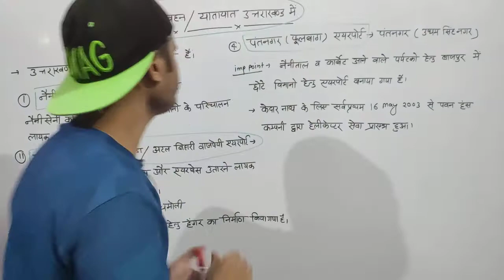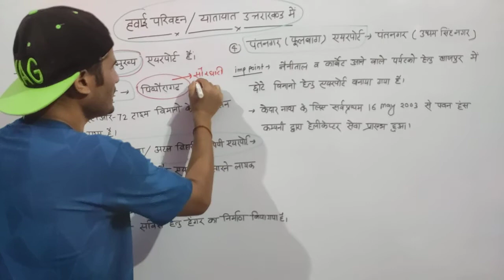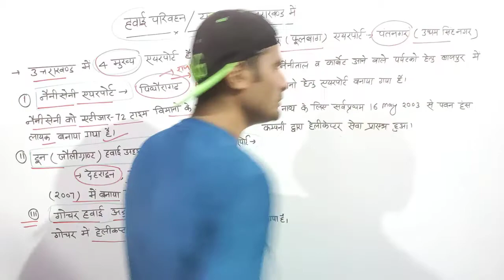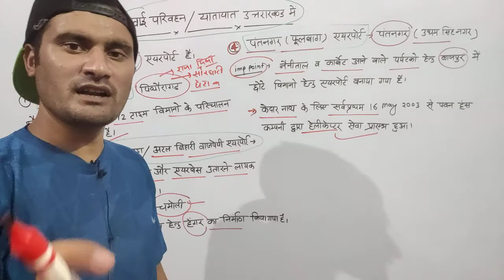List of airports in Uttarakhand By Raja Chand Sir.uttarakhand gk. उत्तराखंड हवाई अड्डे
उत्तराखंड हवाई अड्डे